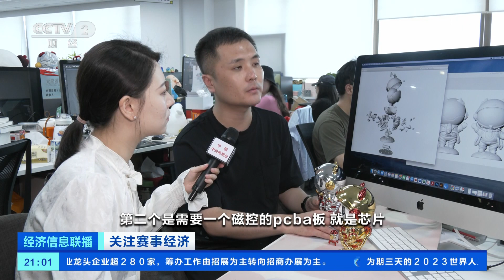[经济信息联播]关注赛事经济 成都大运会开赛在即 特许商品工厂开足马力赶生产| 财经风云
关注赛事经济：成都大运会开赛在即，特许商品工厂开足马力赶生产。